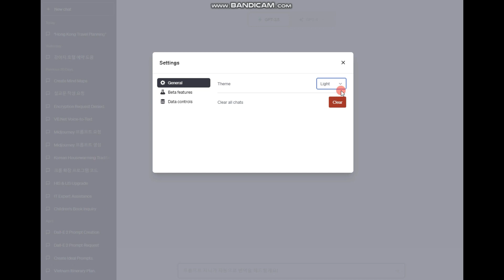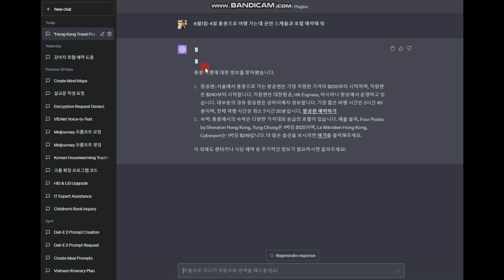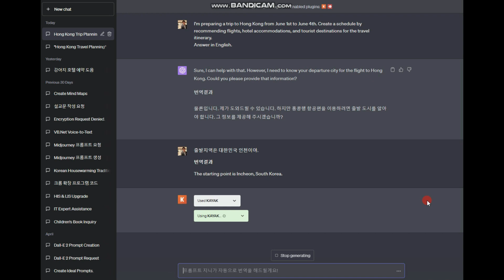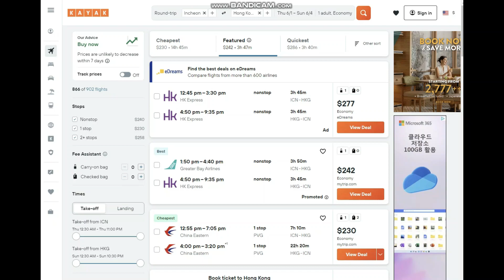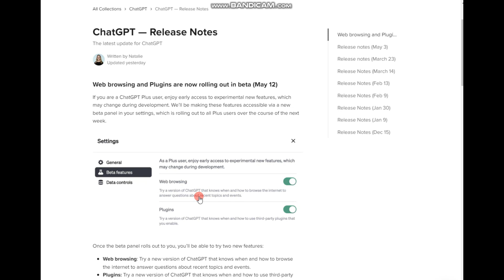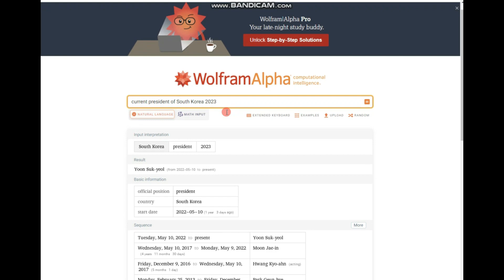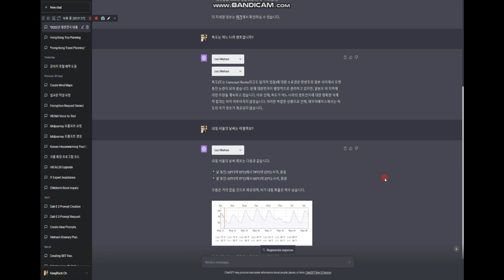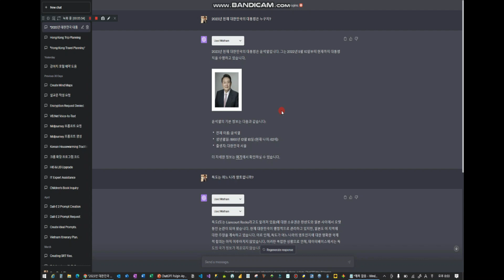"ChatGPT 플러그인" 판도라의 상자가 열리다. ChatGPT Plugin 드디어 서비스 출시~!!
"IT를 읽어주는 남자"

이제는 ChatGPT에 Browsing 기능이 탑재되어, 실시간 데이터와 연동한 서비스가 가능하며, 항공 예약, 숙박 예약 및 결제 등 많은 플러그인 서비스릉 통해서 가능해졌습니다.

- OpenAI
- ChatGPT
- Google Bard
- Microsoft
- Tome
- Dalle
- Pictory
- Midjourney
- IT Trend
- Naver
- Notion
- 카카오톡
- ChatGPT-4
- 코파일럿
- Copilot
- Copilot X
- Visual Code
- ChatGPT Plugin
- Generative App Builder
- POE AI
- 나만의 챗봇
- Plugin (플러그인)